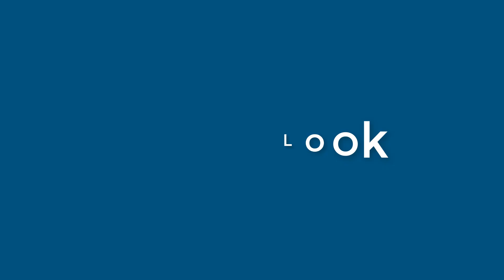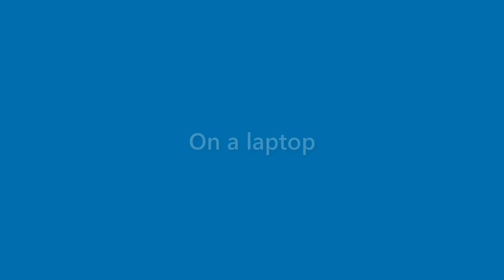Matteo O'brien - appearance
Name Look - Matteo O'brien - appearance. In this video we present "Matteo O'brien" name look and feel in various scenarios.
This video will cover:
How does "Matteo O'brien" look as a personal letterhead?
How does "Matteo O'brien" look on a business card?
How does "Matteo O'brien" look on a computer/laptop screen?
How does "Matteo O'brien" look with different background colors?
How does "Matteo O'brien" look with various fonts?